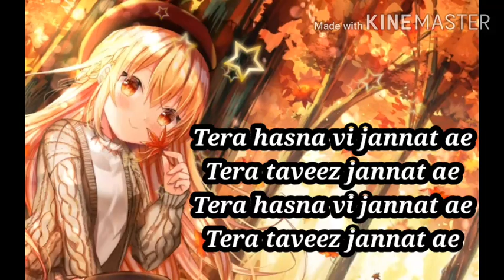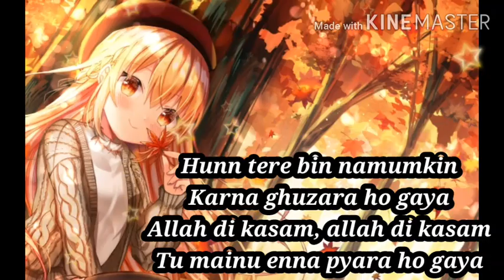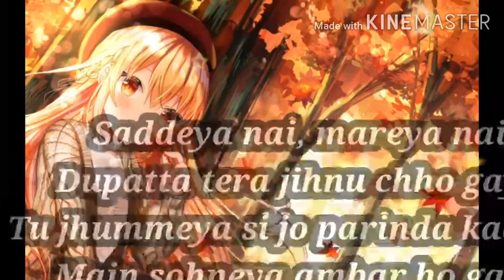Jannat song || New Punjabi song || Singer Sufna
Hey !!! Guys this video related new Punjabi song jannat. which album released by Sufna.